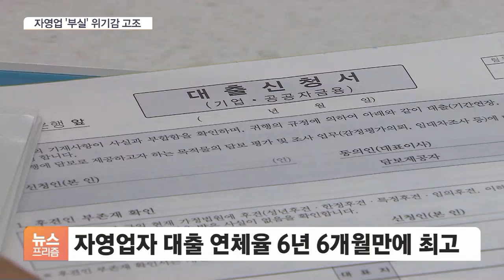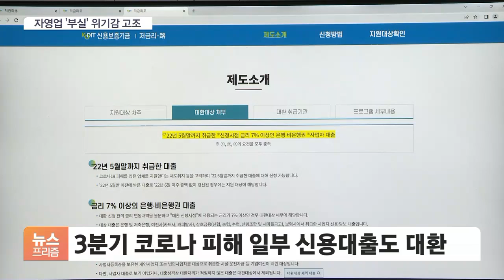위기감 고조…자영업자 '신용위험 지수' 33개월 만에 최고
[앵커]

자영업자 대출이 1천조 원을 넘긴 가운데 코로나 금융지원 종료가 다가오면서 부실 위기감이 커지고 있습니다.

연체 등 부실 가능성이 얼마나 높은지를 보여주는 지표가 33개월 만에 최고로 높아졌습니다.